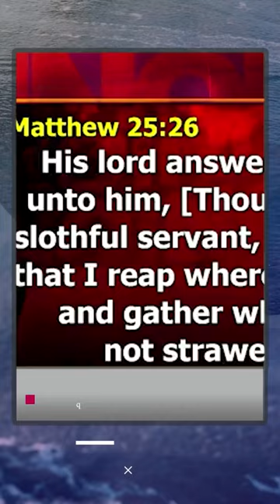LORD YOUR MERCY IS SO GREAT - Apostle Joshua Selman